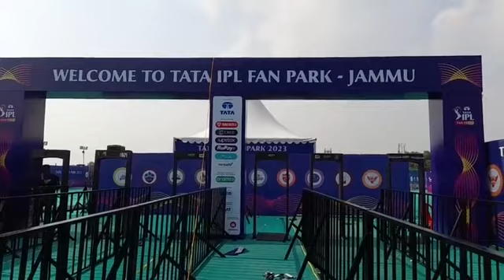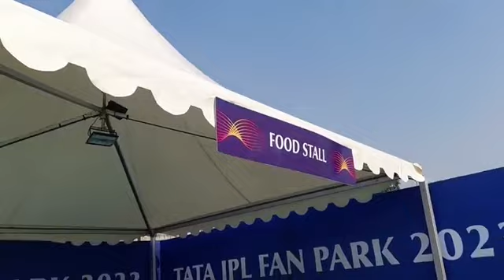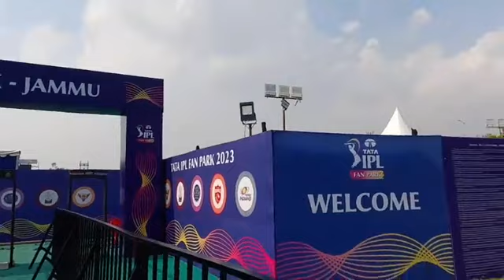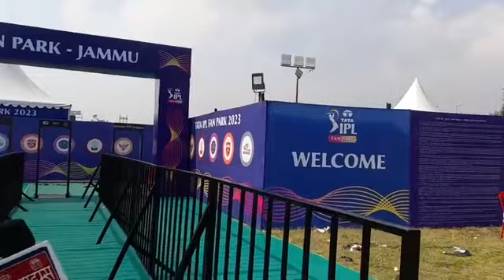Jammu मैं पहली बार ले सकते IPL match का live आनंद...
Jammu मैं पहली बार ले सकते IPL match का live आनंद...IPL Fan Park 2023...must watch n share👇👇👇
Padam shri Padma Sachdev college for women Gandhi Nagar, Jammu.ppp